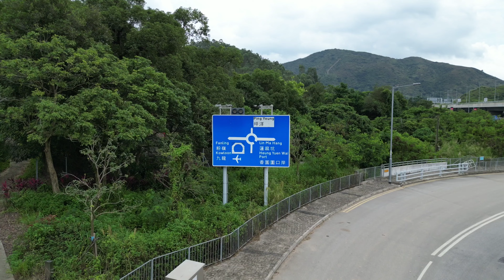20240613 香園圍囗岸 打鼓嶺松園下村 污水處理廠 銅鑼坑 東風坳 瓦窟下村 坪洋交匯處 簡頭圍村 坪輋路 鳳凰瑚村 週田村 嶺英公立學校 老鼠嶺 麥景陶碉堡 蓮麻坑路 文錦渡(新屋嶺)悠遊一族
20240613 香園圍囗岸 打鼓嶺(松園下)松園下村 污水處理廠 銅鑼坑 東風坳 瓦窟下村 坪洋交匯處 簡頭圍村 坪輋路 鳳凰瑚村 週田村 嶺英公立學校 老鼠嶺 麥景陶碉堡 (瓦窟)蓮麻坑路 文錦渡(新屋嶺)（悠遊一族）